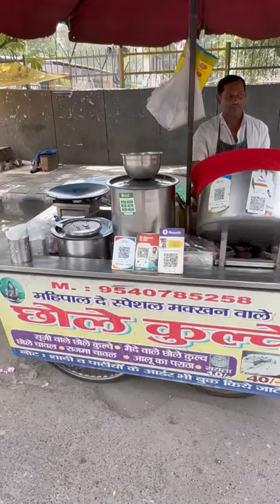440 VOLT⚡️ PARANTHA | ONLY FOR 18+ | SPICY FOOD CHALLENGE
Location: : In the video.

Special thanks to  @FoodiebyBirth  for helping me during my exam days.